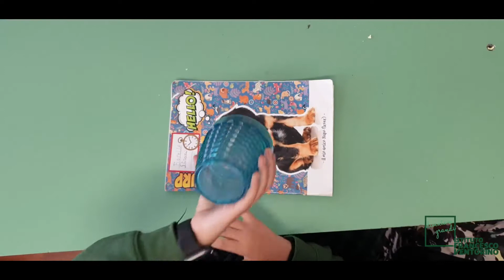Ventorino Cups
The Cup Game - V Primaria a.s. 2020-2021